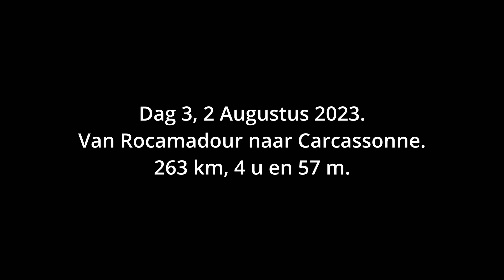aflevering 2 Motorvakantie naar de Pyreneeën van Rocamadour naar Carcassonne.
Ik ben bijna in de Pyreneeën. De derde dag op weg naar Carcassonne.

Acoustic Breeze - Benjamin Tissot

Andere muziek:  I Feel It All So Deepl